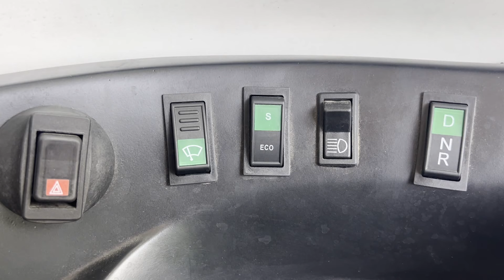CM Visits Wardwan to Meet the Affected Families